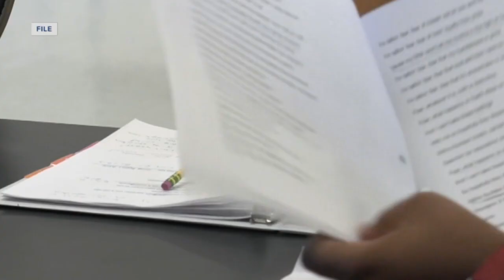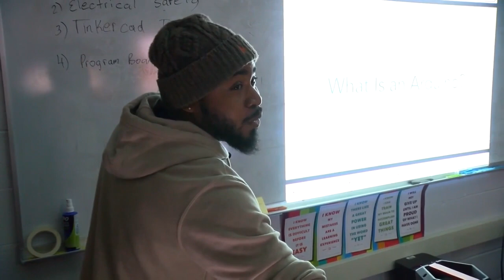Some WI students are falling behind in staggering numbers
Our students are falling behind in staggering numbers. In our Two Americas report, we spotlight two districts in southern Wisconsin: The largest and most diverse, Milwaukee Public Schools, and medium-sized and also very diverse School District of Beloit.